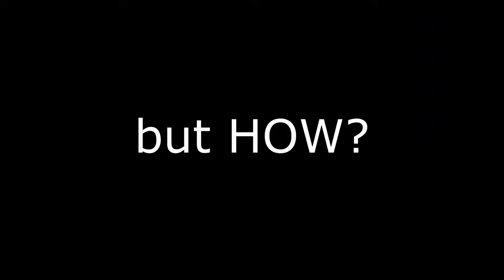Combat Warriors Camera Glitch! (and how to do it)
*takes hard to swallow pills after making styropyro out of context*